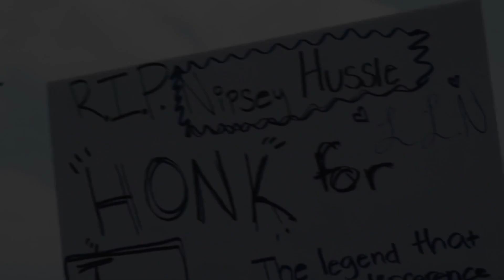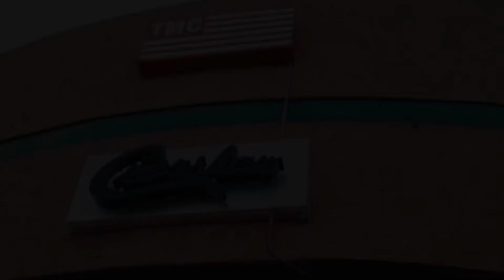Crim Dela Crim- Dedication (Nipsey Hussle Tribute)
RIP NIP

Dir. By CillaCam_